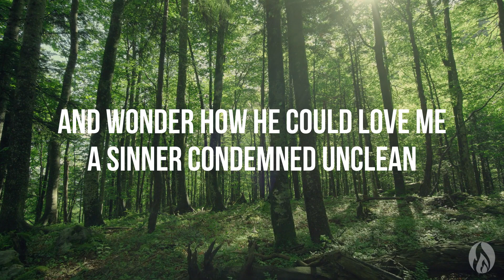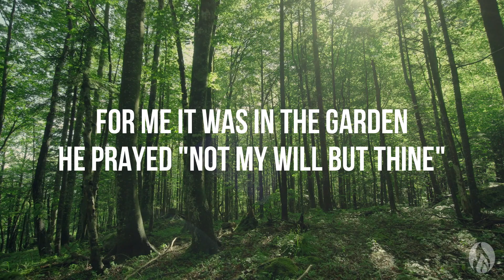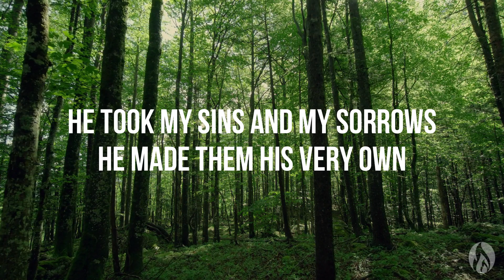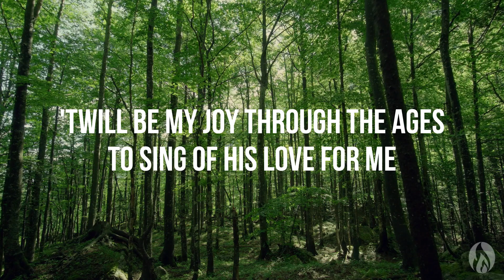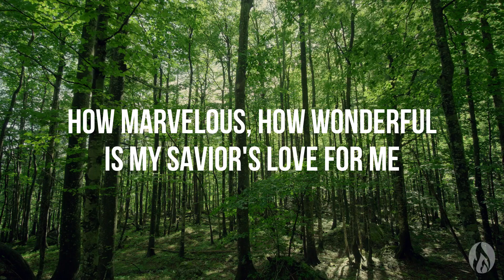I Stand Amazed In The Presence - Reawaken Hymns (Lyric video)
1 John 3:1 - See what kind of love the Father has given to us, that we should be called children of God; and so we are. The reason why the world does not know us is that it did not know Him.

If you are the owner of any content that has been uploaded on this channel and you want it removed please contact and I will resolve the issue immediately.